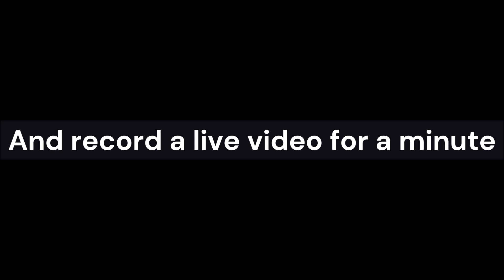Tik Tok or Dubsmash